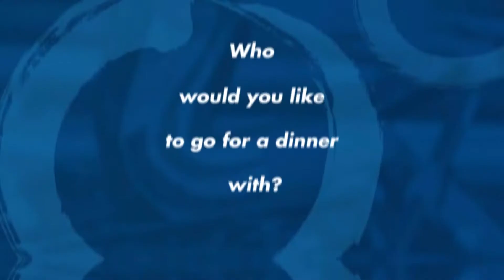Who would the British Men's Double Scull rowers want to be stuck with?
Find out who these rowers would want to spend some one on one time with...